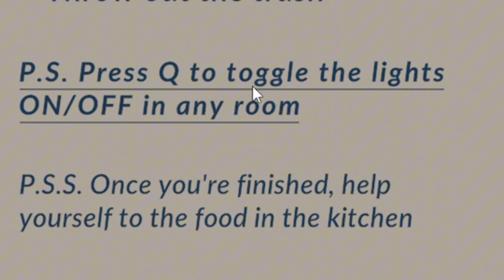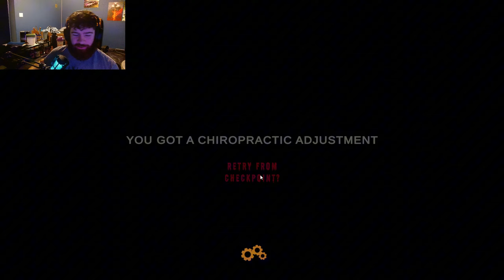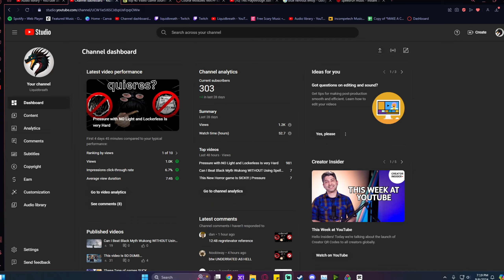Clap Clap Is a CRAZY Game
Thanks for all the recent support and yeah I guess this game is crazy
socials:

0:00 first playthrough
10:15 easter chegg
15:32 outro

This is in no way, attacking anyone or anything and is just for fun. Don't go around spreading hate if you feel otherwise, Thanks :)

Did you enjoy? yes? Good...